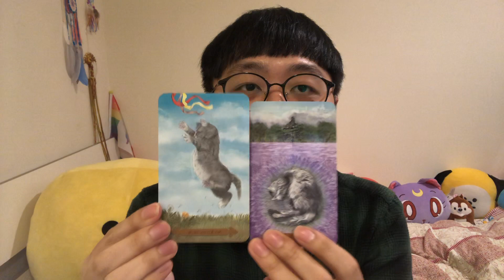YoYo聊聊｜我是寵物溝通師？！笑中帶淚的小故事分享！｜通靈案例分享｜你相信動物溝通嗎？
什麼？！我也是寵物溝通師？
是的！今天來跟大家分享我當寵物溝通師時，
遇到的有趣小故事吧！！
養寵物真的是非常療癒的事，
快來跟我炫耀你跟你家孩子的互動唷！
非常歡迎留言討論：）

想要支持我繼續分享，邀請你一起讓這頻道更好，
歡迎贊助我，我也會將贊助的部分收入捐出，一起創造善的流動。
戶名：陳宥穎　銀行：華南銀行華江分行　帳號：（008）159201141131

YoYo提供的服務內容：

自己在整理服務時，突然發現我會的真多啊😂
但每一個服務都是我傾盡真心的提供，
只為了替大家照亮一段路，讓你無懼前行，
歡迎有需要的朋友私訊聯繫：）

5.一對一靈魂溝通及療癒課程

可透過以下方式聯絡到我👇🏻

現代巫師

通靈、身心靈療癒、蛋糕烘焙、動物溝通、貓咪、捕夢網、水晶礦石、塔羅、宇宙法則

我是一名通靈師，
一個喜歡神祕學及美少女戰士的男孩(?)
使用塔羅牌及通靈已有十二年時間，
想要讓大家知道，
每個人都能掌握自己的生命，
只要願意改變，美好離自己不遠！

沈迷於甜點世界，
目標是打造一個療癒甜點店，
讓大家吃一口即可看見生命的奇蹟，
以及找回內在深處的勇敢！

育有三隻可愛小貓，
喜歡跟他們鬥嘴打鬧，
樂於建立人類與動物的良善互動，
從彼此身上感受與學習，
讓世界更好！

現代人越來越注重心靈發展，
對於神祕學這一塊可是想碰又害怕被冠上迷信一詞，
但真的是這樣嗎？就讓我用簡單的方式跟大家說說這些吧！
想把宇宙以及身心靈療癒的體驗傳遞給大家，
透過我的自身經驗將光與愛散播出去，
保持開放的心，一起來討論吧！

**我非常懶惰，要是真的需要字幕歡迎留言告訴我，我再看看要不要加ＸＤ
**喜歡我的影片幫我按個訂閱跟喜歡吧：）

感謝你的協助。